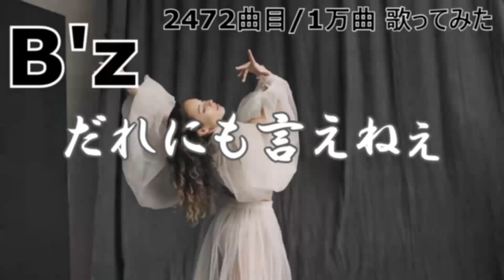ソシテカ【 2472曲目/1万曲】だれにも言えねぇ（B'z）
「音痴 ＆ 高音出ない ＆ リズム感ゼロ」の３重苦男が、「B'z が好き」という気持ちだけでウルトラソウルの「ソゥ！（C#5）」をカッコよく出せるようになるために1万曲歌ってみる、のチャンネル。

■前提
世の中一般のボイトレで言われている「力を抜きましょう」が全く分からず、我流の練習で喉に力を入れる練習を続けています。
音が高くなるにつれて気持ち悪い鼻声になってしまうのが目下の一番の悩みです。

■近況
以前に比べるとほんの少しだけ高音が出るようになってきた気がするものの、気持ち悪い鼻声になるのは変わらず。さらに喉締め感が強くなってきてしまった。でも限界突破する可能性を信じてもう少し我流で続けてみようと思います。

　Ｆ＃５ 　Sunny drop　NovelBright